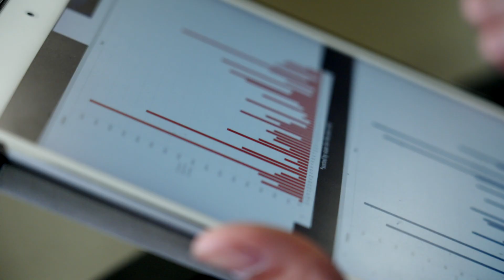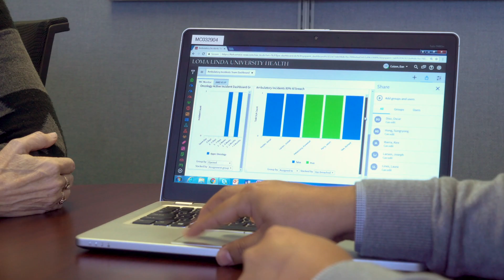Pharmacy & Informatics - Dual Degree Student Profile - Jonathan Mamahit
Loma Linda University is a unique learning environment, integrating health, science and faith. We offer dual degree programs that allow students to simultaneously pursue an additional degree in a related field to further prepare them for specific career interests and goals.
School of Pharmacy PharmD students can enhance their careers with these dual degree master’s programs:

- pharmacy + bioethics
- pharmacy + health professions education
- pharmacy + informatics